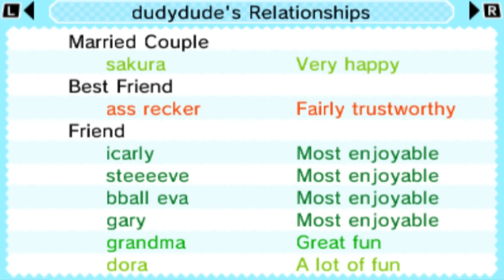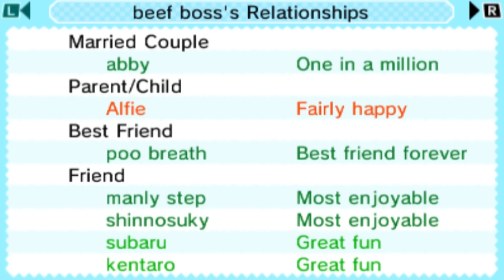a shocking DIVORCE on tomodachi life...